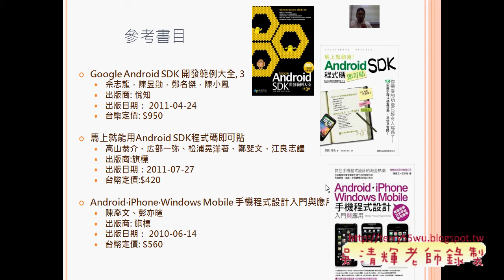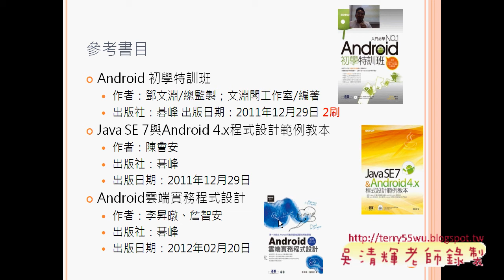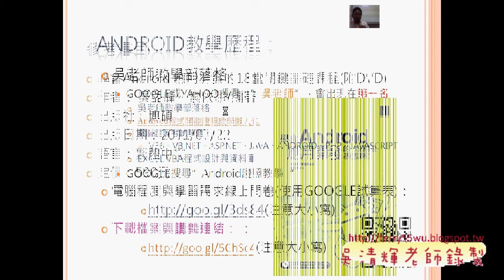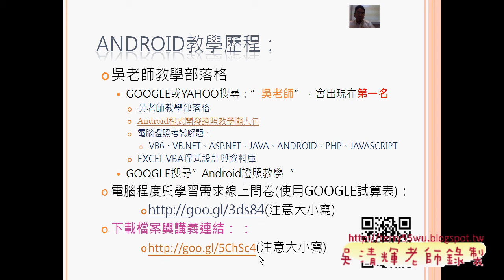01 開頭簡報說明